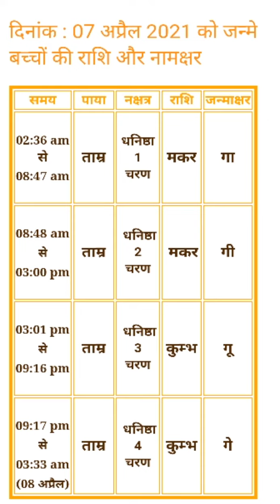07 April 2021 को जन्म लेने वाले बच्चे का नामकरण 7 अप्रैल 2021 को जन्में बच्चे का नामकरण,राशि नक्षत्र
07 April 2021 को जन्म लेने वाले बच्चे का नामकरण 7 अप्रैल 2021 को जन्में बच्चे का नामकरण,राशि नक्षत्र